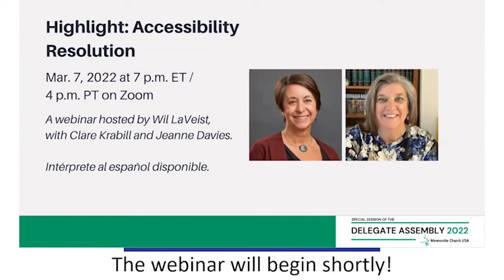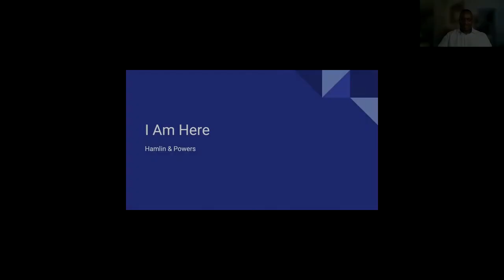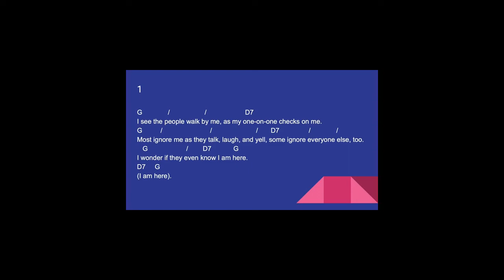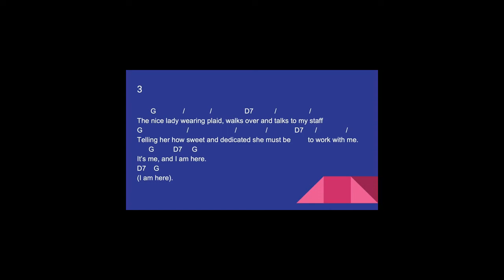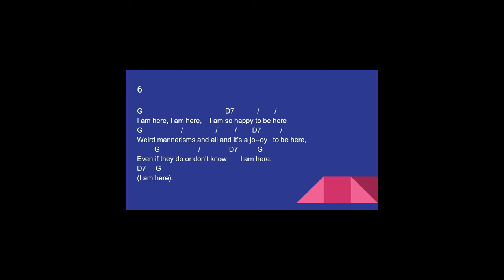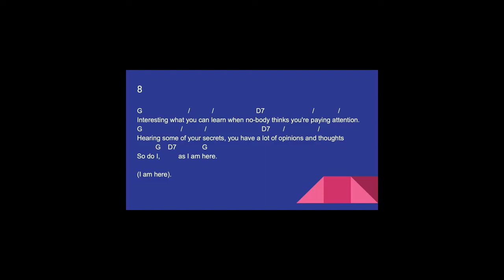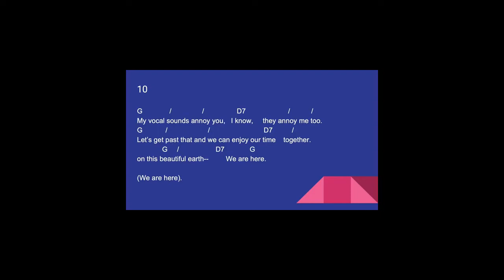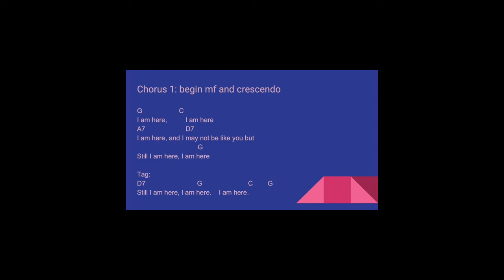2022 Special Delegate Assembly: Highlight - Accessibility Resolution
Learn about the Accessibility Resolution that will be voted on at Mennonite Church USA’s Special Session of the Delegate Assembly, May 27-30. Clare Krabill, COO of MHS (an agency of MC USA), and Jeanne Davies, executive director of Anabaptist Disabilities Network, will discuss this resolution and their vision for it in MC USA.